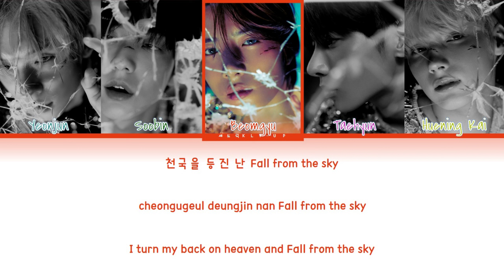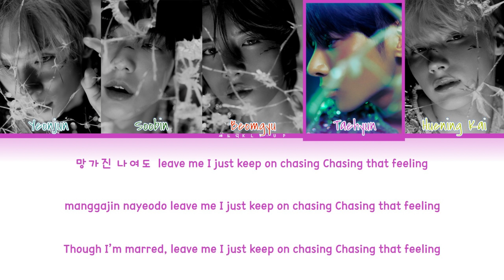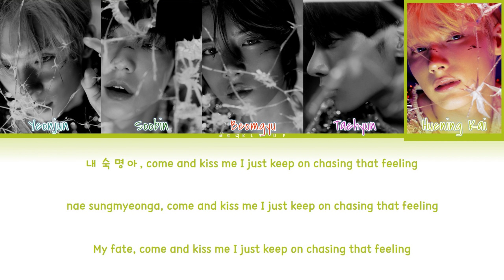TXT ‘CHASING THAT FEELING' LYRICS (Color Coded Lyrics_Han/Rom/Eng)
All Rights Administered by BIGHIT MUSIC & HYBE

Artist: TXT
Song: CHASING THAT FEELING
Album: THE NAME CHAPTER: FREEFALL
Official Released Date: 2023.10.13